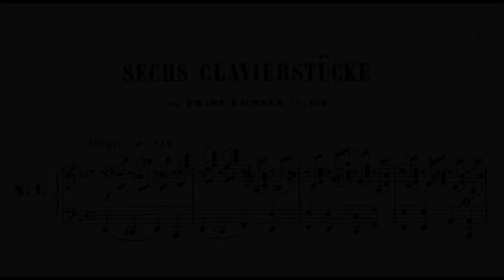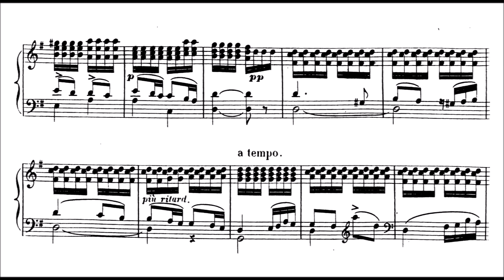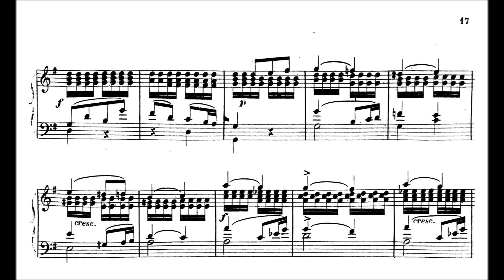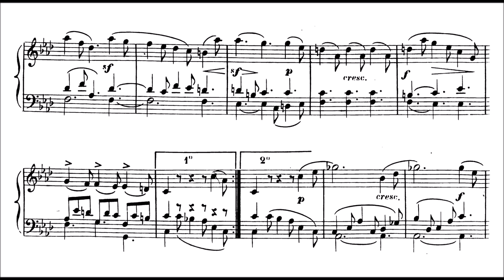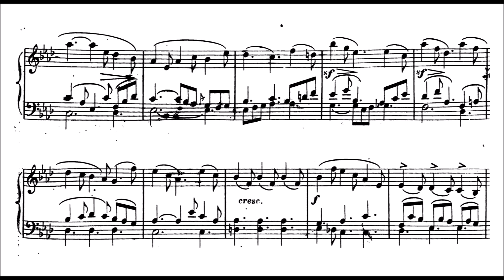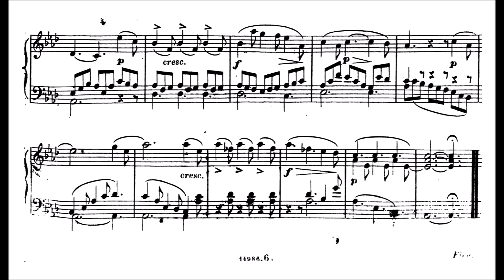Franz Lachner - 6 Klavierstücke, Op.109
Franz Paul Lachner (1803 – 1890) was a German composer and conductor. Lachner was born in Rain am Lech to a musical family (his brothers Ignaz, Theodor and Vinzenz also became musicians). He studied music with Simon Sechter and Maximilian, the Abbé Stadler. He conducted at the Theater am Kärntnertor in Vienna. In 1834, he became Kapellmeister at Mannheim. As a result of composers' aesthetic comparisons of Beethoven's symphonic output with efforts afterwards, in 1835, there was a competition in Vienna for the best new symphony sponsored by Tobias Haslinger of the music publishing firm with no fewer than 57 entries. Lachner received first prize with his 5th Symphony Sinfonia passionata, or Preis-Symphonie and became royal Kapellmeister at Munich, becoming a major figure in its musical life, conducting at the opera and various concerts and festivals. His career there came to a sudden end in 1864 after Richard Wagner's disciple Hans von Bülow took over Lachner's duties. Lachner remained officially in his post on extended leave for a few years until his contract expired.

Lachner was a well-known and prolific composer in his day, though he is not now considered a major composer. His work, influenced by Ludwig van Beethoven and his friend Franz Schubert, is regarded as competent and craftsman-like, but is now generally little known. Among his greatest successes were his opera Catharina Cornaro (1841, preceding Donizetti's opera by three years), his Requiem, and his seventh orchestral suite (1881).

0:00 Allegro
4:11 Andantino
7:14 Andantino
12:02 Allegretto
13:42 Allegro non troppo
17:02 Allegretto

I play every video myself via Digital Piano, VST Plugins and lot of work.
Headphones: Beyerdynamic T1
DP: Kawai CA98
DAW: Fl Studio 20
Plugins: List is too long. Ask in comments if interested.
Score finding process: Downloading a LOT on several websites found over the years and try&error.

Donation is appreciated and possible here (I immediately get the money)